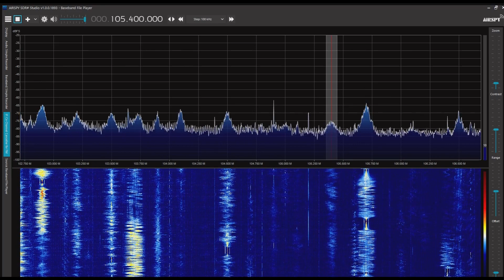西湖之声（杭州電台） 105.4MHz 2022/06/25 1430 JST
Airspy R2＋SDR#＋CLP-5130-1

浙江省杭州市